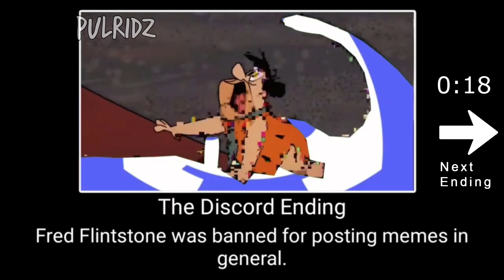Fred Flintstone Dies 3 [All Endings]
These are all the endings of "Fred Flintstone Dies 3".